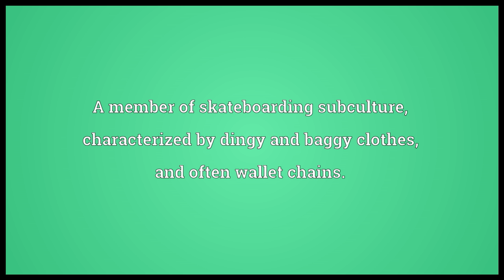Skater Meaning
Video shows what skater means. A person who skates.. A member of skateboarding subculture, characterized by dingy and baggy clothes, and often wallet chains.. A player who is not a goaltender.. skater synonyms: field player, water strider.  skater pronunciation. How to pronounce, definition by Wiktionary dictionary. skater meaning. Powered by MaryTTS